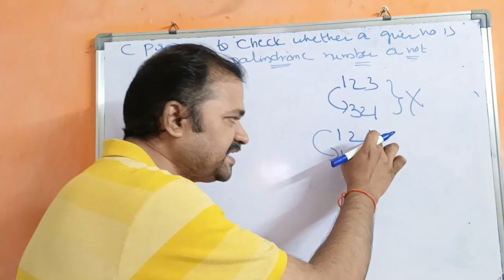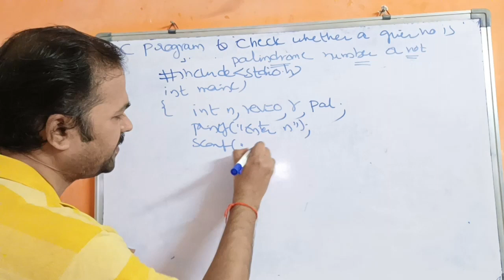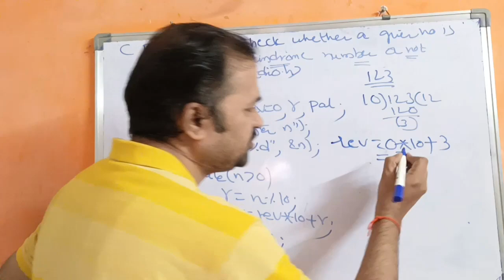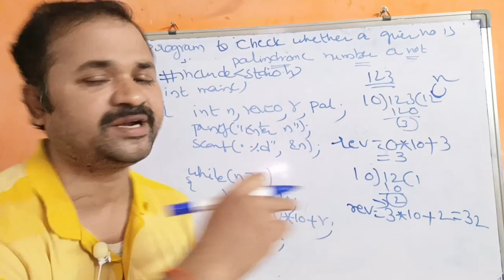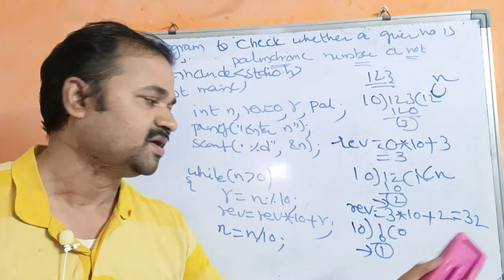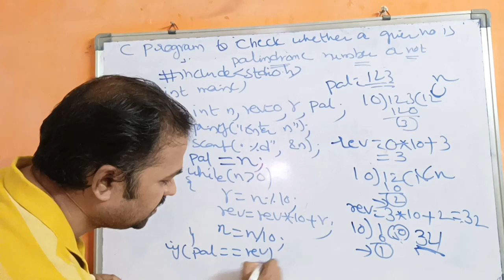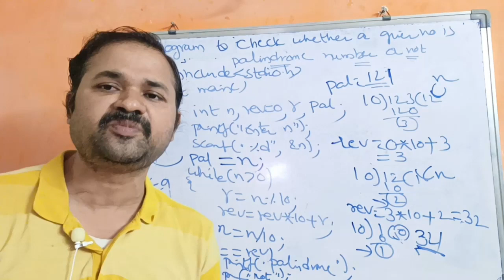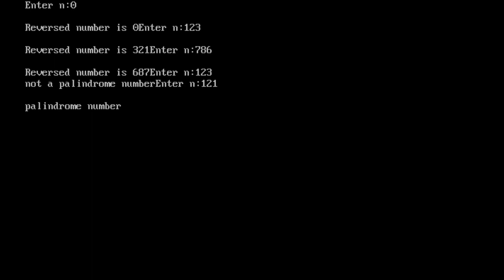C program to check whether a given number is palindrome number or not in Telugu | C programming in T